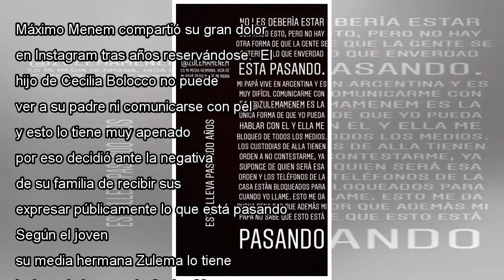Hijo de Cecilia Bolocco revela que no le está permitido hablar con su padre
Máximo Menem compartió su gran dolor en Instagram tras años reservándose.  El hijo de Cecilia Bolocco no puede ver a su padre ni comunicarse con pél, y esto lo tiene muy apenado, por eso decidió ante la negativa de su familia de recibir sus llamados,...